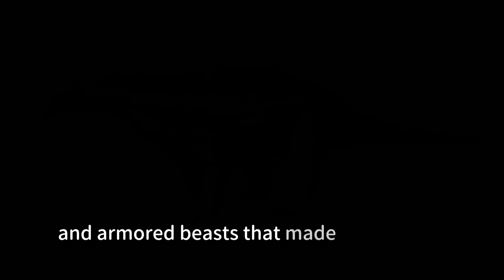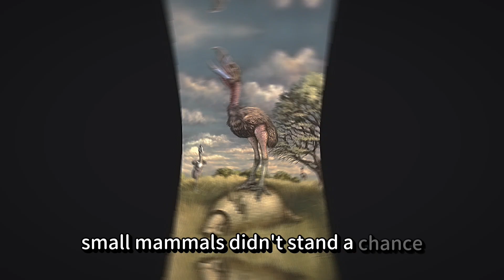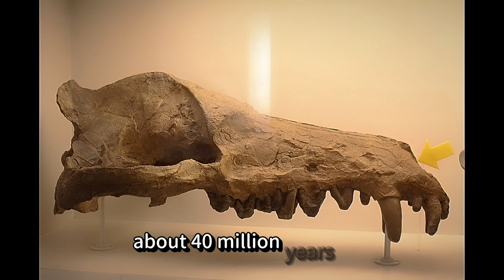5 Giant Animals That Ruled Earth After Dinosaurs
What happened after the dinosaurs vanished?
The Earth gave rise to NEW giants—massive animals that ruled land, sky, and sea. From the Titanoboa snake that could swallow crocodiles whole, to the terrifying Terror Bird, these creatures are real, and their stories are WILD.

In this video, we explore 5 giant prehistoric animals that ruled Earth after the dinosaurs went extinct.
🌎 These aren’t myths—they’re fossils with bite marks.

Covered in this video:

Titanoboa: The largest snake ever
Paraceratherium: Earth’s biggest mammal
Phorusrhacos: The terrifying “Terror Bird”
Megatherium: SUV-sized ground sloth
Andrewsarchus: A giant predator we barely understand

⚠️ Which one shocked you the most?